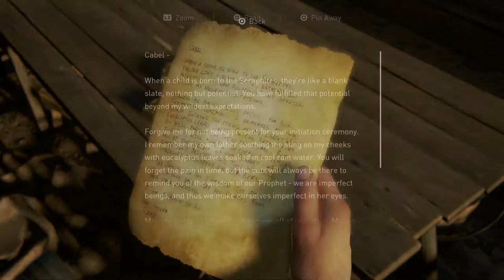The Last of Us 2 [SOLO] #36 ANOTHER FLASHBACK - Chinstrap Chap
Remember that one time we remembered about remembering?  Good times.